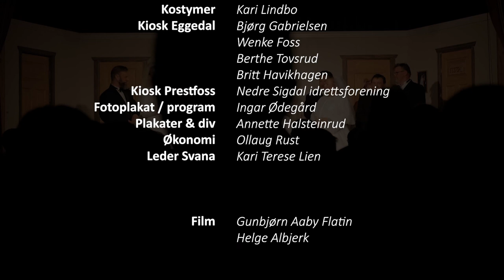Svana Revy og Teaterlag: Hjølp vi giftar uss - sa brura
Svana sin farse i Eggedal samfunnshus 2019 - Hjølp vi giftar uss - sa brura

Regissør: Einar Breian

Nils Martinsen: Stian Nymoen
Kirsten: Sonja Tovsrud
Erna Svendsen: Britt Nymoen
Evald Paulsen: Hans Kristian medalen
Gjertrud Paulsen: Ingebjør Kolbjørnsrud
Rita: Stine Norman
Jørgen Olsen: Harald Frøyse
Ellen Olsen: Tone Eidal Frøvoll
Sven Olsen: Stian H. Halsteinrud
Anne Marie Olsen: Stine Sørlie
Gjest 2: Inga Bikelyte
Musiker: Stian Sandbråten
Gjest 1: Bjørn Helsing Hansen

Lyd & lys: Ole Petter Westby
Sufflør: Bente såstad
Sminke: Laila Haugen, Inger Strand Frøyse
Kostymer: Kari Lindbo
Kiosk Eggedal: Bjørg Gabrielsen, Wenke Foss, Berthe Tovsrud, Britt Havikhagen
Kiosk Prestfoss: Nedre Sigdal idrettsforening
Fotoplakat / program: Ingar Ødegård
Plakater & div: Annette Halsteinrud
Økonomi: Ollaug Rust
Leder Svana: Kari Terese Lien

Film: Gunbjørn Aaby Flatin, Helge Albjerk